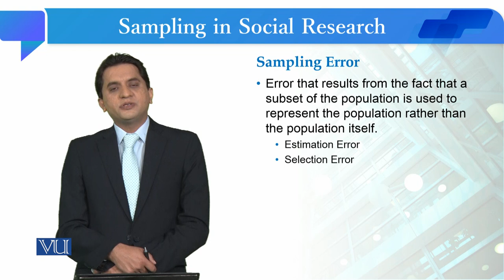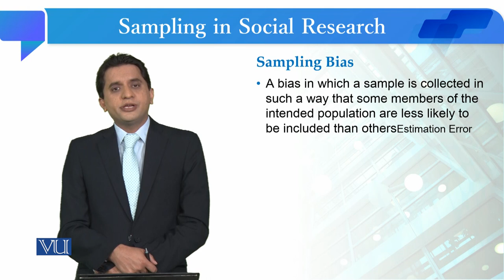Sampling Error | Quantitative Research Methodology | SOC509_Topic090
Topic090: Sampling Error
By Dr. Qaisar Khalid Mahmood